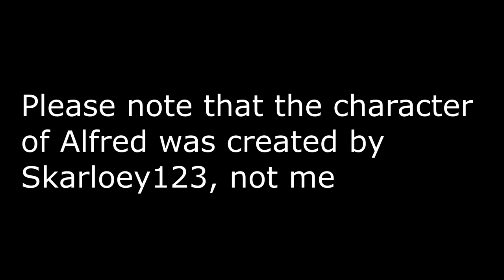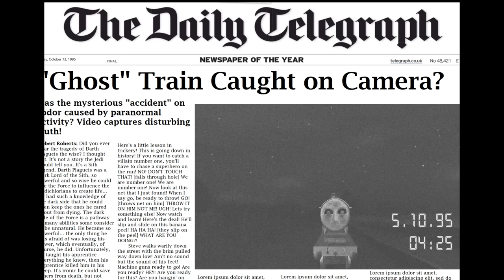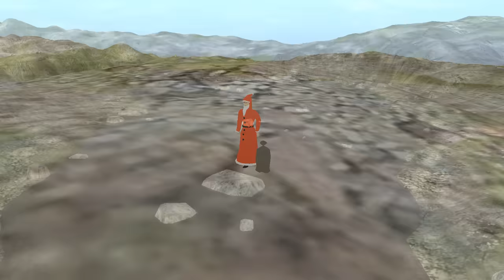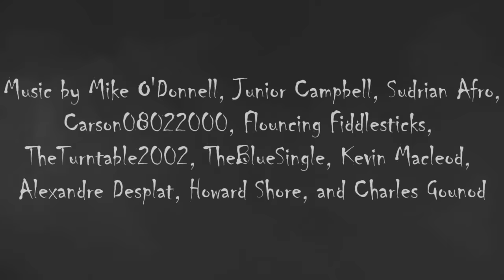Revenge of the Ghost Train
Uploaded a day early! I present to you a highly anticipated film of my channel! You guys wanted a sequel to Night Express and here it is, albeit about 10 months after the original release target. I want to thank all the people who helped make this project a success.